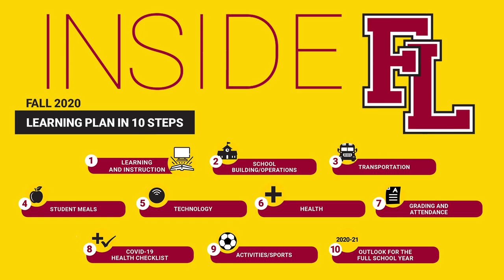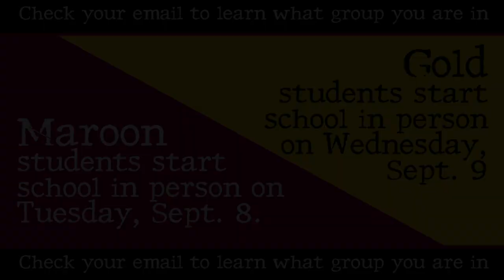9th Graders Welcome to Forest Lake Area High School